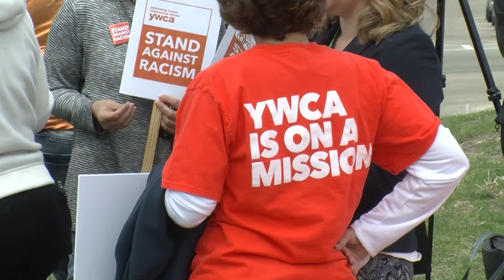Stand Against Racism